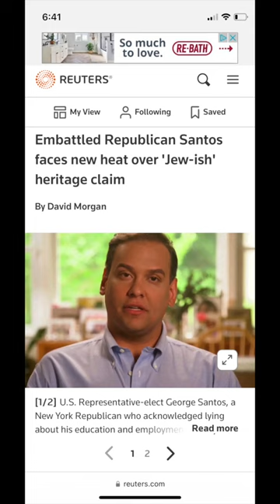republican politics democrat congress drag liberal wtf reaction shorts Brazil maga humor